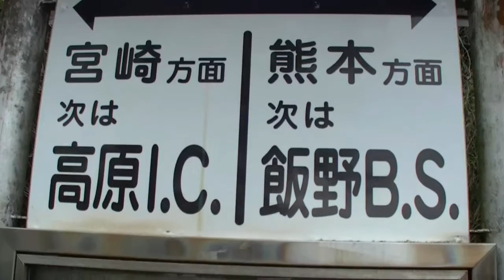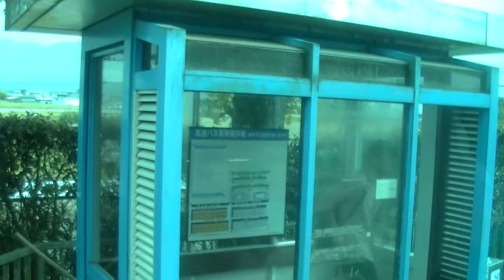小林のＦＢ友に逢いに行く・140505/・連休高速バスで小林インターからえびのインター